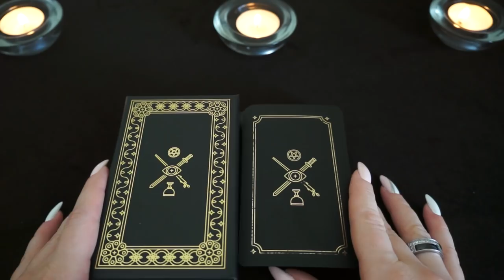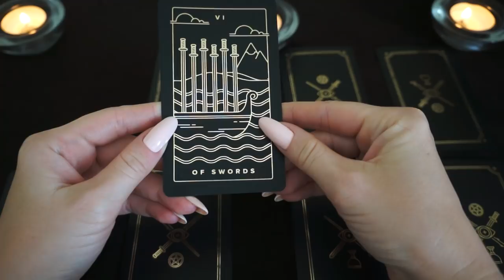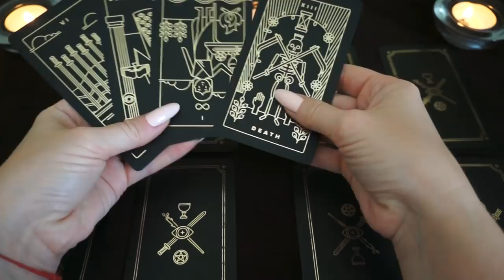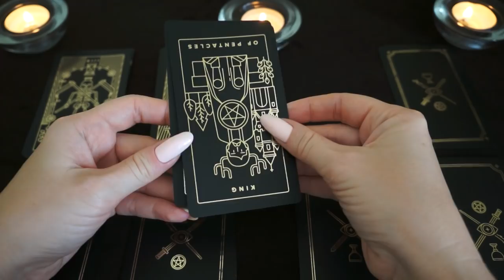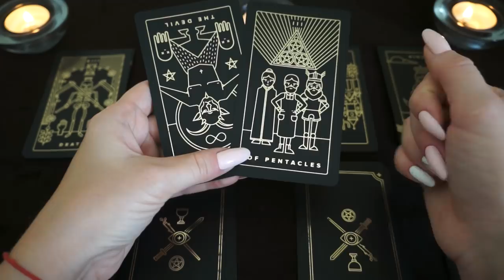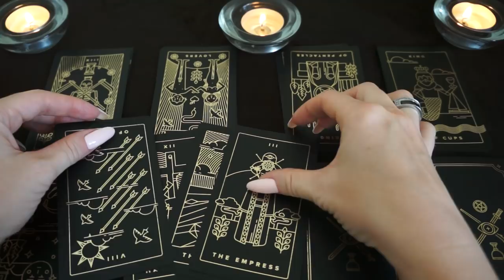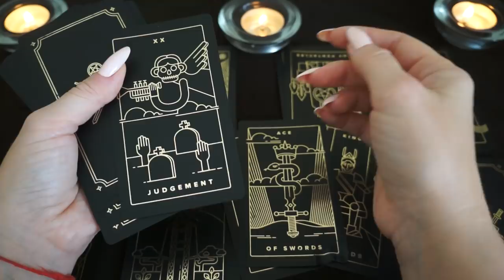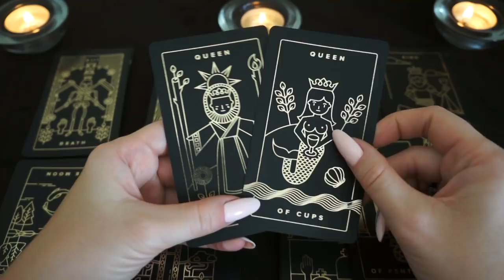"Почему он/она бездействует?"